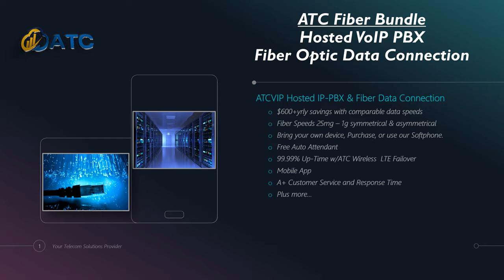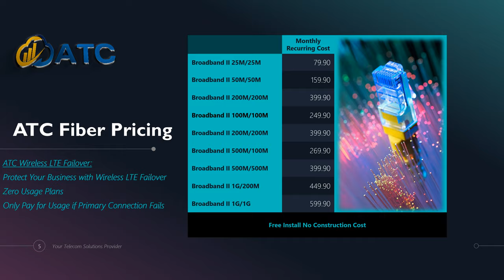ATC / AT&T Fiber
At Alliance Telecom Corp, we offer quality services to our clients at reasonable prices. Our courteous Telecom Service  staff have the professional tools and experience necessary to help with all your WiFi Internet -
VoIP Business Phones -fiber optic internet- solutions needs.

Call today to get in touch with our staff and to learn more about what we have to offer.